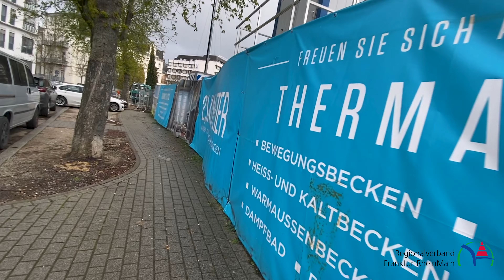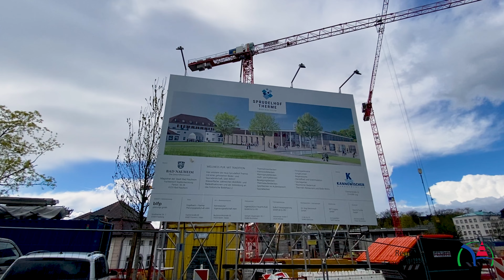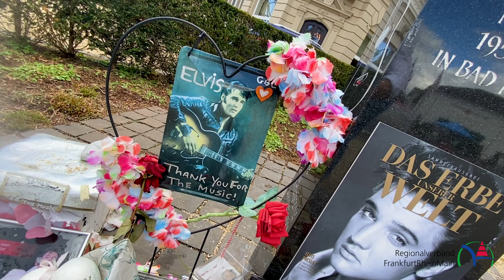#2 Total Regional: Bad Nauheim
Aktuelles, Sehenswürdigkeiten, Veranstaltungen – TOTAL REGIONAL ist das neue Video-Magazin des Regionalverbands FrankfurtRheinMain.

Ziel ist es, die Mitgliedskommunen des Verbandes der breiten Masse näher zu bringen und gleichzeitig die Besonderheiten und Highlights der jeweiligen Kommune herausarbeiten.

Bei TOTAL REGIONAL besucht die Verbandsspitze eine beliebige Mitgliedskommune. Die Basis des Beitrags bildet ein buntes Gespräch zwischen Verbandsspitze und einem Verantwortlichen der Kommune. Veredelt wird der Clip im Anschluss durch schöne Impressionsaufnahmen.